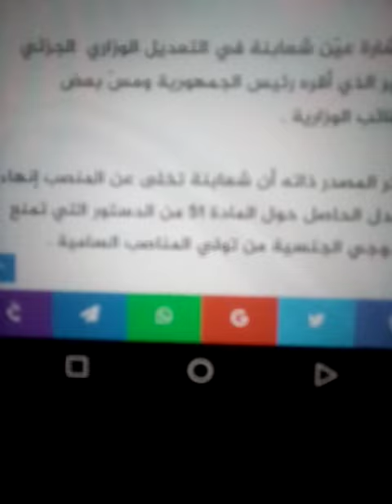استقالة سمير شعابنة من منصب الوزارة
بسبب الجنسية الفرنسية